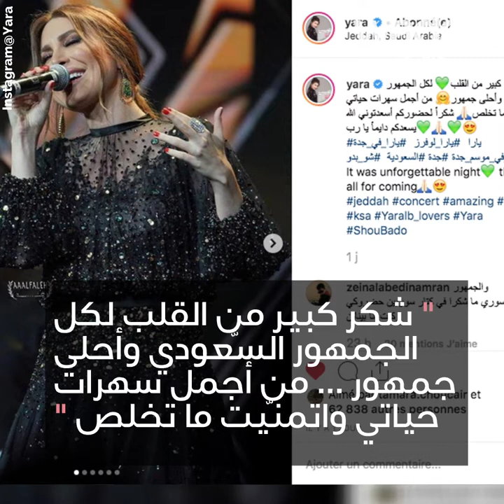نجمة لبنانية في السعودية !👸🏻🎤🎶🇸🇦😍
نجمة لبنانية في السعودية !🇸🇦😍 أحيت يارا حفلةً في السعودية و خطفت الجمهور السعودي بأدائها المميز !👸🏻🎤🎶